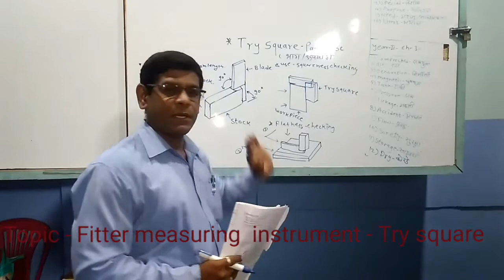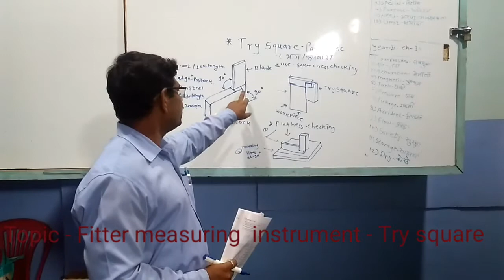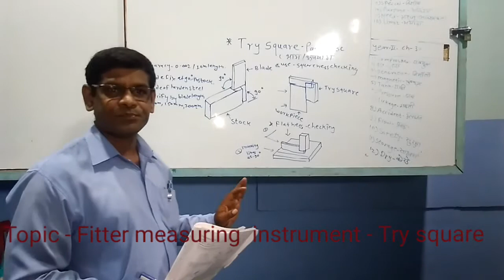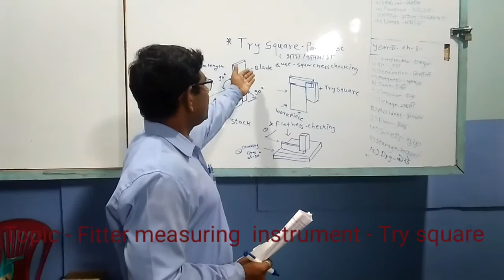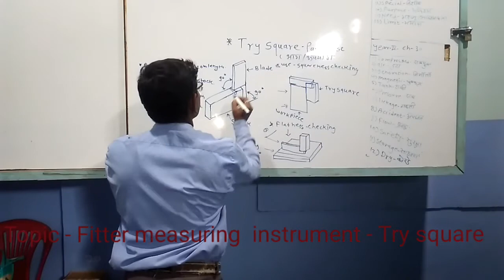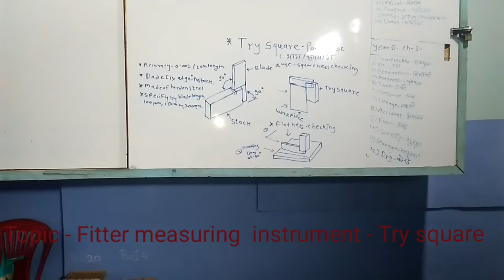(I.T.I.) Fitter measuring tool - Try square and its use